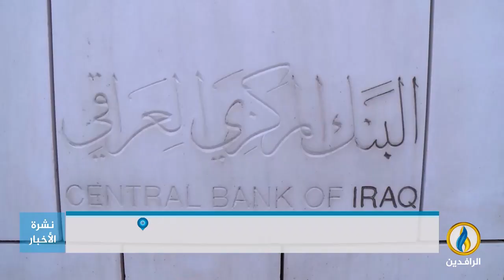تقرير إخباري.. حكومة السوداني تذلل الطريق لنفوذ مالي لدولة الميليشيات العميقة